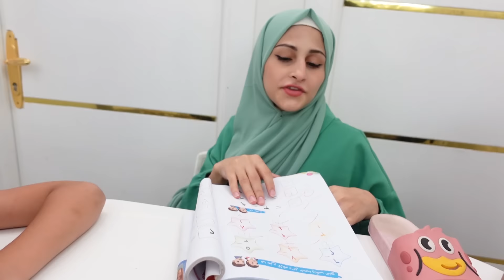لما يجيلك دكتور 💉تتطعيم في البيت ويديهم ابره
حبيباتي انتو 🥰❤️انا جود
لو عجبكم الفيديو ادعمونى بلايك واشتراك عشان اعمللكم افلام جديدة وانا بحبكم كتيرر 🥰😘😍
(هنا فيديوهات جديدة ):